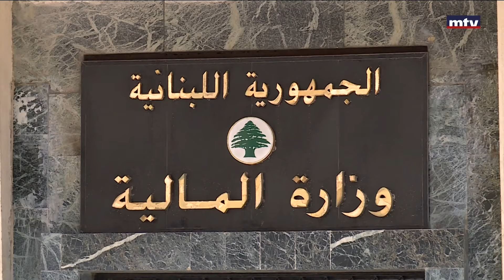ماذا بعد ايقاف "الدستوري" 9 مواد في الموازنة؟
في الشأن المالي القضائي، ماذا بعد ايقاف المجلس الدستوري لتسع مواد من موازنة 2024؟
تقرير ميريلا بو خليل.